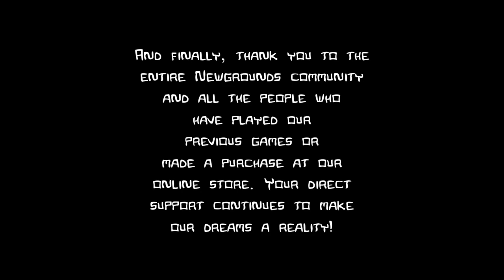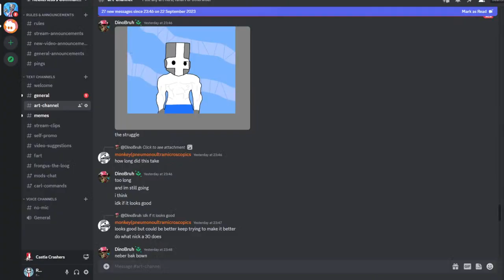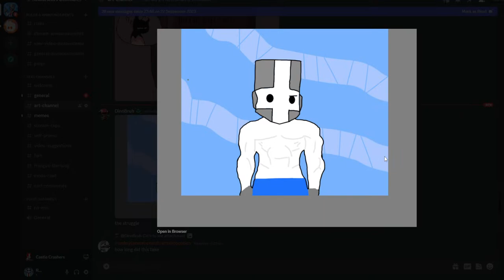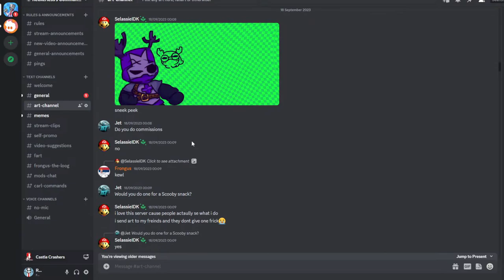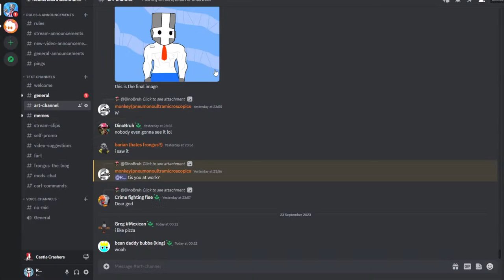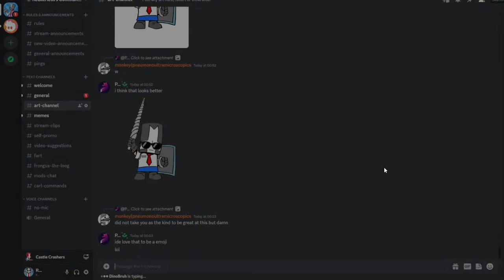Beating Castle Crashers Using Only Bombs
Thumbnail made by selassielIDK

Check it out here:
 / therelaxedmovement